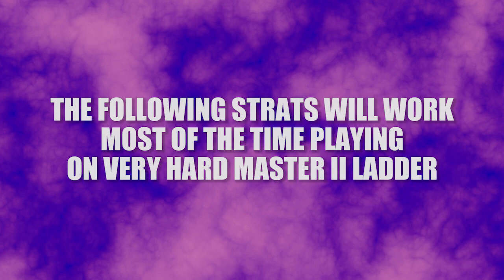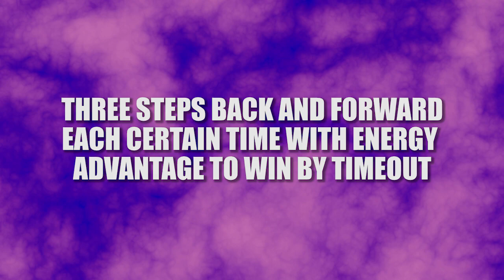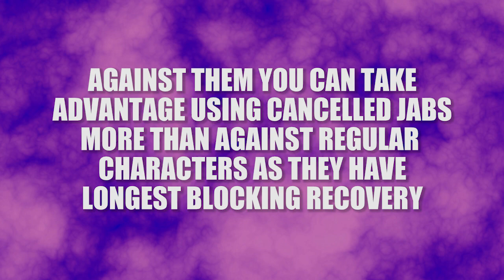All You Need to Destroy the CPU in Ultimate Mortal Kombat 3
MgoUmkArg UMK3 Tutorial. Compilation with Effective Strategy to Beat CPU IA in Very Hard (bosses included)
The Ultimate Guide for UMK3 Arcade!